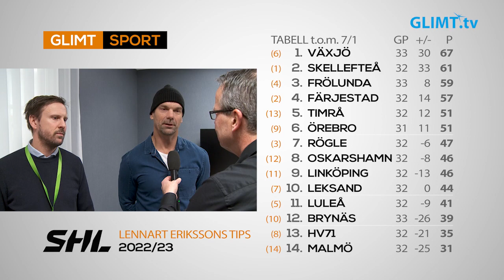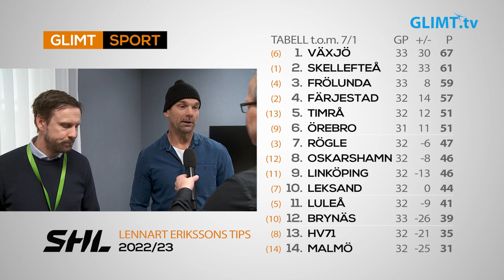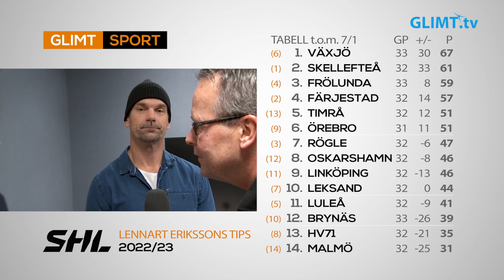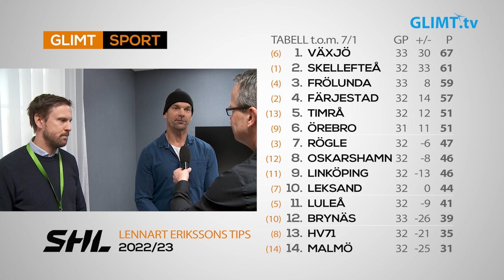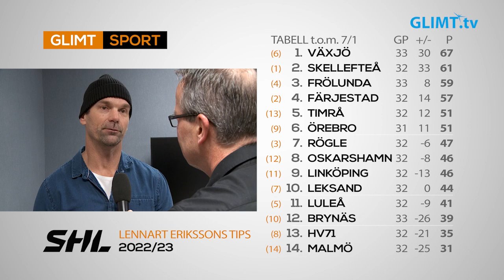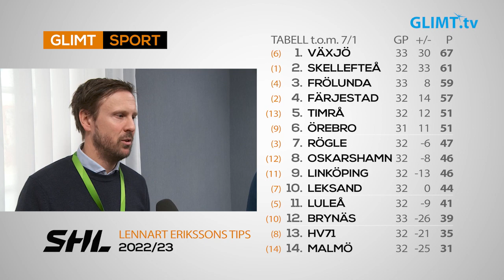SHL-analys efter julens matcher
Glimt Sport uppdaterar analysen av SHL-lagen och deras placeringar i tabellen efter julhelgernas matcher. Till vår hjälp har vi denna gång våra experter Martin Thelander och Jonas Höglund.